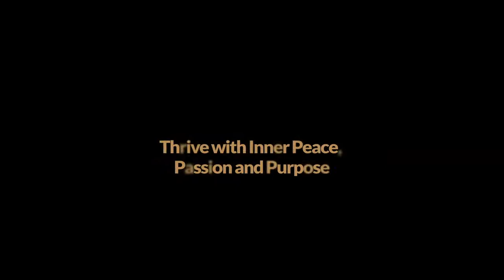A conversation about what it means to be Woman with Renee Mayne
Does a part of you always feel hidden? Do you sometimes wish you could just let go and embrace your sexuality fully? What holds you back from playing out your deepest fantasies?

Get curious and discover who you REALLY are with our next guest on The Art Of Quantum Healing Podcast, @Renee Mayne!

Renee Mayne is an advocate in us remembering we are more than our bad experiences. She has broken the cycle of abuse and now teaches others to inhabit Heaven wherever they happen to be standing.

In today’s episode, Renee delved deep into her personal healing story and how the Universal Laws continue to guide her towards what it really means to be Woman.

THE ART OF QUANTUM HEALING PODCAST IS AVAILABLE ACROSS 44+ PLATFORMS.

THIS SMALL ACT OF KINDNESS HELPS BOOST MY CHANNEL THROUGH THE ALGORITHMS AND HELPS ME REACH MORE DIVINE SOULS LIKE YOU!!

YOUR NEXT STEP:
Join my exclusive Facebook group Activate Abundance

In our community of over 1000 divine souls, you can share your breakthroughs as well as get exclusive access to free masterclasses, light language, healing sessions and meditations and all the monthly juiciness I share and give to serve those in what they need! Here's the link:

Leisa xx